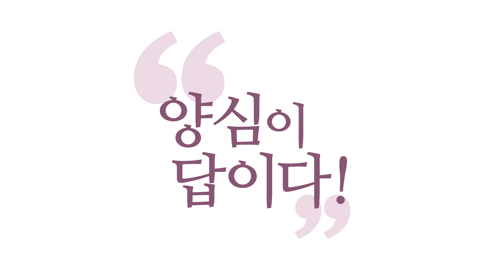[3분 인문학] 고등침팬지 사회(소수 소시오패스의 지배 구조) _홍익학당.윤홍식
(181205 수낮대담) 요즘 남혐ㆍ여혐 싸우고, 진보ㆍ보수, 뭐 다 싸우죠?
다 들여다보세요. 다 나머진 들러리예요.
약한 침팬지들은 다 들러리입니다.
다 명분용이에요, 명분용. 아무 의미 없어요.
들여다보세요. 소수의 재미 보는 강한 침팬지들이
자기들 살려고 하는 짓거리예요, 다 뭐든지.
뭐 "우리가 약자다!" 그 약자를 돌봐주고 싶어서
그러는 게 아니에요. 그 주장을 하는 게 아니에요.

"우리가 약자다!" 애들 모아다가
또 한 번 착취해 먹으려는 소수 세력이 있어요.
왜? 탐친치 마음이 딱 그렇습니다.
"그 사람이 안 그래요!" 그러면 그 사람 도인일 거예요.
그럼 진짜 양심적인 사람이에요.
그런 사람은 드뭅니다.
대부분은 그런 마음이 잠깐씩은 지나가죠.
그런데 중생심으로 돌아와요. 빨리빨리 돌아와요.

그래서 수많은 약자, 뭐 피해자를 위해
뭐 하자는 주장 많지요? 그런 운동 많지요?
그런데 피해자들은 여전히 힘들까?
그게 강자만의 문제일까요?
강자가 안 내주려는 것도 있지요, 첫째.
두 번째, 그런 주장하는 애들 중에서도
강자만 재미 보게 되어 있다. 왜? 이게 중생심이에요.
나 살려고 한 거지 원래. 그러니까 남을 위하면 좋죠.
그런데 그런 명분을 걸어야 다수가
움직이기 때문에 걸고 있는 실정입니다.
왜? 그래야만 움직이니까요.

그러니까 양심을 활용하고 팔아먹어야만
중생들은 움직여요, 신기하죠?
그러니까 양심을 자꾸 파는 거예요.
그런데 실제로 양심을 추구하느냐?
안 해요, 왜? 그러려고 그런 건 아니거든요.
내가 강자가 되고 싶어서 그랬던 거지.
이 관점으로 들여다보시면,
모든 그런 양심적 운동으로 보이는 것조차도
들여다보시면, 그 안에는 분명히 그게 있습니다.

왜냐? 그게 없었다면 이 사회는 지금
잘되고 있었을 거예요.
양심이 점점 51%를 향해 가고 있었을 거예요.
그런데 아무리 지켜봐도 51%를 향해 갈 기미가
하나도 안 보여서 제가 연구해본 거예요.
어디서 문제일까? 개인적으로 제가 보면
저보다 더 양심적인 분들이 이 사회에 너무 많아요.
그런데 왜 안 될까? 들여다본 결과가 그거예요.

저 사람들은 양심을 이용해서 결국은
자신의 성취를 추구하고 있다.
참 중생답게 살고 있다, 사실은.
그래서 제가 요즘 그런 주장을 하는 거예요.
그냥 우리는 이게 고등 침팬지의 사회라는 것을
받아들일 때도 됐다. 정말 양심적인 것처럼 하면서
자신의 욕심을 추구하는 사회가
고등 침팬지 사회인 겁니다.
그런 사회 일원으로 살고 계신 거예요.

이 사회가 왜 이렇게 안 되지가 아니라,
그게 고등 침팬지다운 모습인 거예요.
입으로는 양심을 주장하면서
뒤로는 욕심을 추구하는 게 고등 침팬지예요.
그냥 침팬지랑 조금 달라요. 양심을 주장하고
이렇게 그런 게 있어요. 진선미를 추구하면서
욕심 앞에서 한없이 나약한 게 고등 침팬지의 삶이에요.

그러니까 머리가 달렸거든요. 이성이 달렸기 때문에
훨씬 세련되게 표현합니다. 자신의 욕망을
우주 보편적인 욕망처럼 표현할 줄도 알고 다 해요.
진선미를 가지고 다 조작을 합니다.
그래가지고 결국, 자기 잘 살려고 자기 성공하고
재미 보려는 게 고등 침팬지의 마음이에요.
저도 있어요, 다 있으시잖아요.